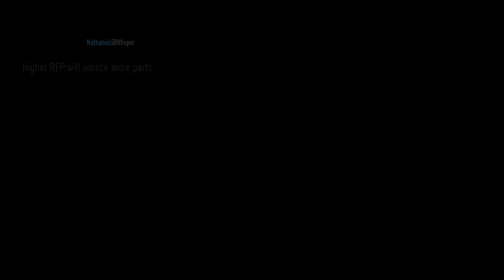Need For Speed BMW M3 E46 Stock and Stage 1 Gameplay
Let's see the BMW M3 in action around the city stock and Stage 1!